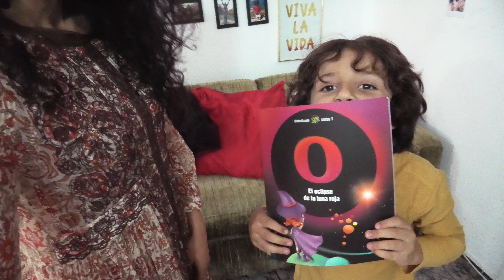RICKY E SEBA DAL PARRUCCHIERE PER BIMBI | Family Vlog 9 Ottobre 2020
Nuovo Family Vlog, portiamo Riccardo e Sebastian a tagliare i capelli dal parrucchiere perché l'ultima volta in quarantena glieli avevo tagliati io (chi si ricorda?!? e non volevo ripetere gli stessi errori😂

E-MAIL ➡️ info @ trucchi . tv

Qui il mio DRAW MY LIFE | La mia Vita che non conoscete ▷

👨‍👩‍👦‍👦☀️Le NoStRE RouTiNe FamIgLiaRi☀️👨‍👩‍👦‍👦
▷FAMILY ROUTINES IN QUARANTENA CON DUE BIMBI

Se avete domande o curiosità lasciatele qui sotto👍

Vicky